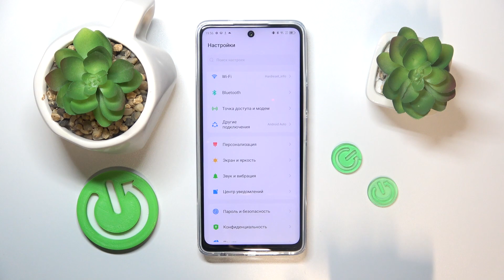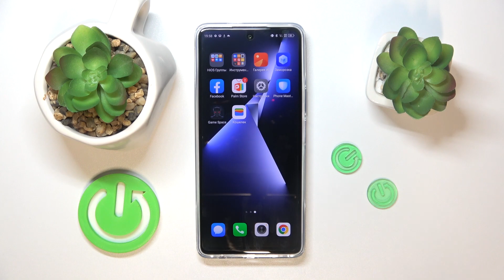Как добавить отпечаток пальца на TECNO POVA 5 PRO - Разблокировка отпечатком пальца TECNO POVA 5 PRO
В этом видео мы покажем, как на устройстве TECNO POVA 5 PRO добавить отпечаток пальца. Если вы хотите настроить разблокировку отпечатком пальца на TECNO POVA 5 PRO, то это видео для вас. Выполните несколько простых действий, чтобы настроить разблокировку отпечатком пальца на TECNO POVA 5 PRO.

Как добавить отпечаток пальца на TECNO POVA 5 PRO? Как настроить разблокировку отпечатком пальца на TECNO POVA 5 PRO? Можно ли добавить несколько отпечатков пальца на TECNO POVA 5 PRO?